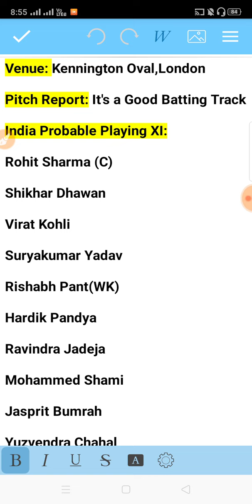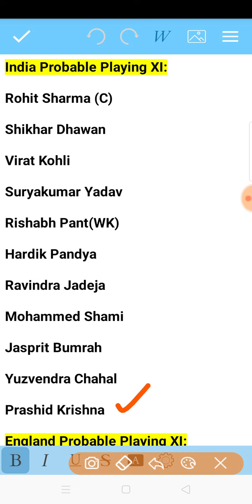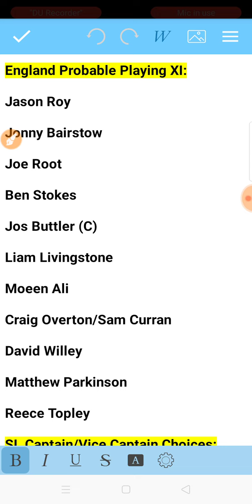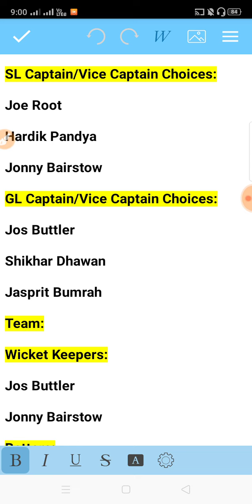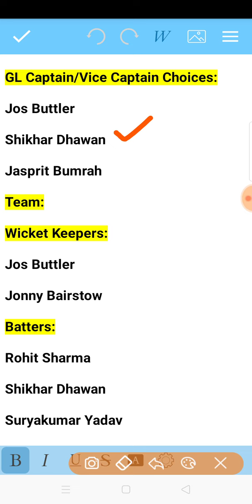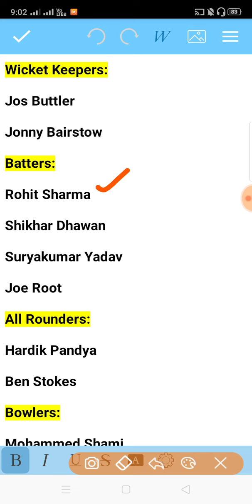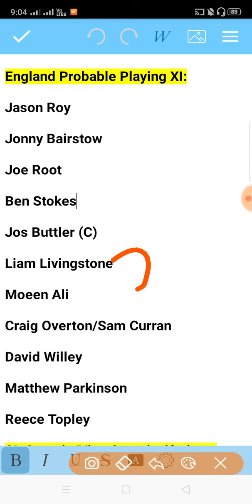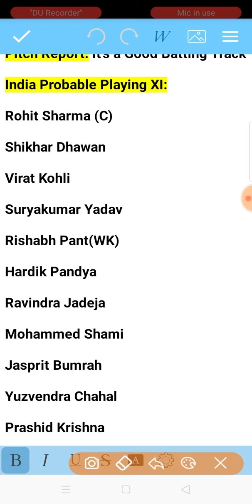IND Vs ENG Dream Team in Tamil || 1st ODI Match || 2022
India Vs England 1st ODI Match 2022 Dream Team Analysis by VK TECH TIPS